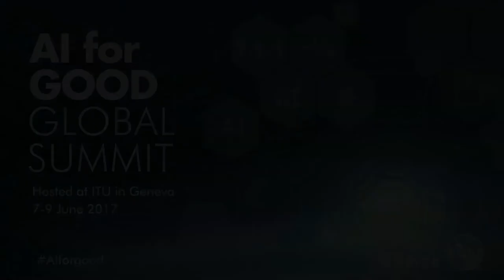AI FOR GOOD INTERVIEWS: DAVID HANSON, Founder and CEO, Hanson Robotics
Interview with David Hanson, Founder and CEO, Hanson Robotics at the AI for Good Global Summit, ITU, Geneva, Switzerland.